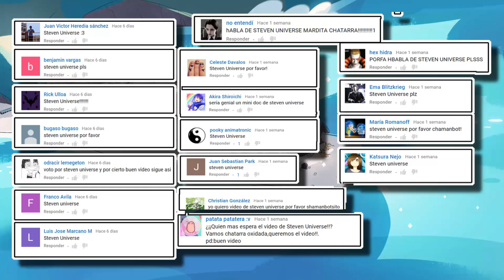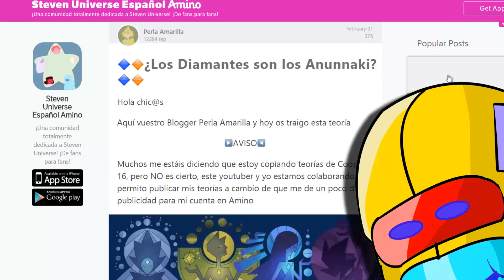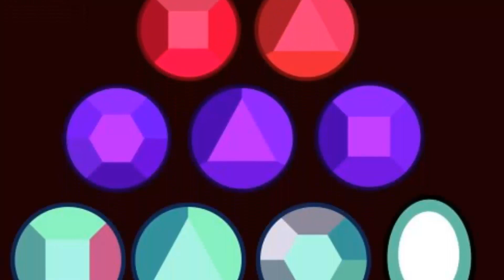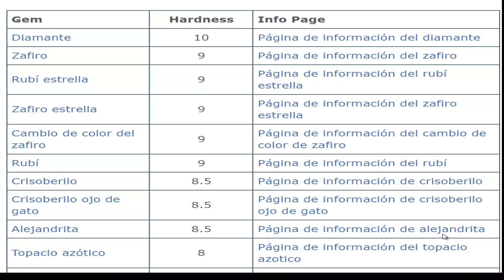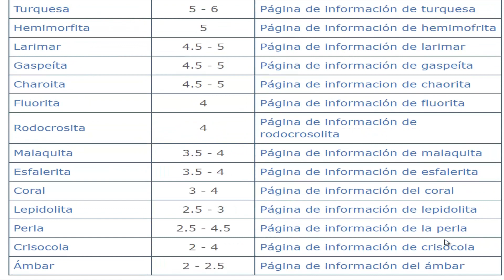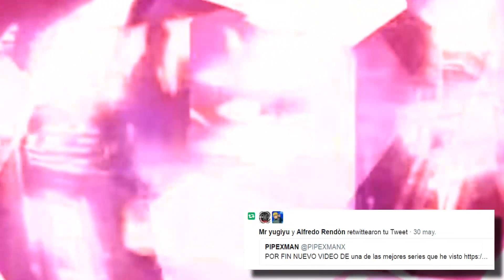TODO SOBRE STEVEN UNIVERSE CURIOSIDADES SECRETOS Y FILOSOFÍA | MINIDOC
Su autora y todas las referencias científicas , filosóficas y a otras series  que Rebeca tomo para crear a Steven.